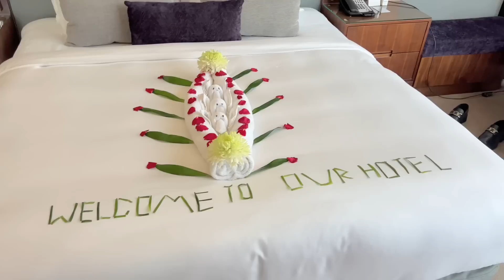أول يوم فى الرحلة - استغربنا من حاجات كتير !!